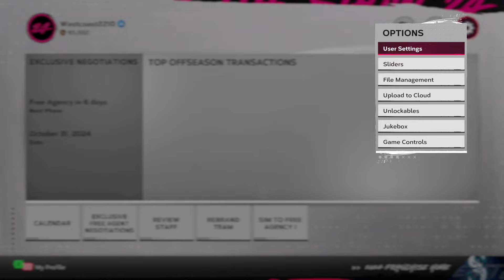MLB The Show 24 CaP Franchise | Ep 5 - Season One CaP Recap!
Welcome to my Mariners/Community CaP Franchise!!

Watch as I rebuild the Mariners to glory WHILE also keeping track of the community submitted Create a Players!

No FA SIGNINGS allowed!
Only ONE Realistic Trade Each Season
150M Player Budget

If you are interested in adding a player to this franchise, just click on the Google form below, answer some basic questions, and I will add your player to a random squad on the next available Spring Training!

All CaPs begin at Age 18, 70 Overall, a random generated potential between 85-99, and with exact attributes as similar CaPs (Position Players, SP, or Bullpen) to ensure very quick promotions to the majors!